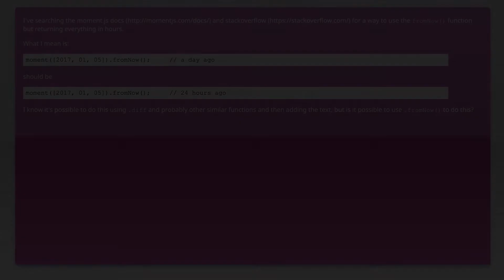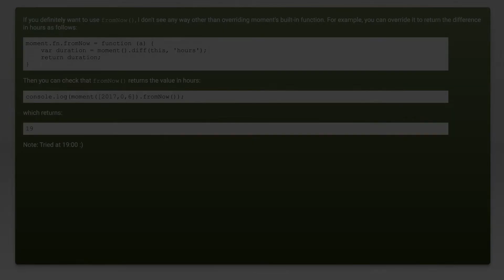Moment.js how to use fromNow() to return everything in hours?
javascript: Moment.js how to use fromNow() to return everything in hours?

Related to: javascript, momentjs